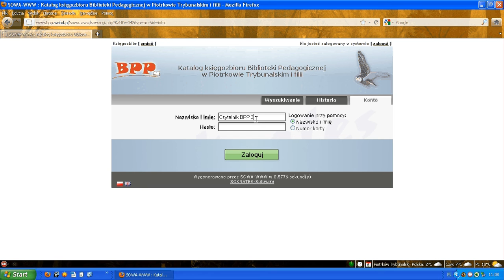logowanie.avi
Logowanie do katalogu on line Biblioteki Pedagogicznej.